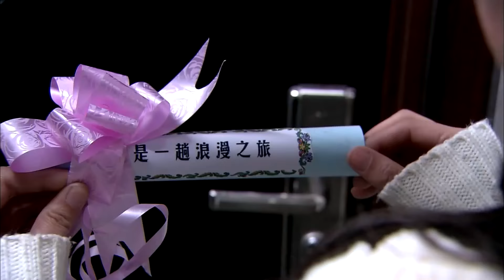[ENG] 变态男同事绑架美女主播，爱而不得变疯魔 |陈乔恩 邱泽 冯绍峰